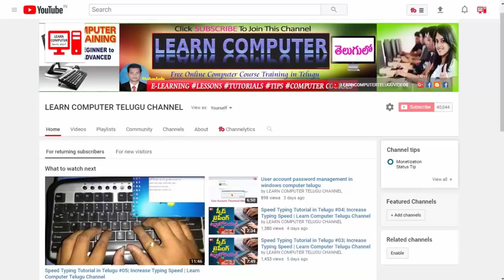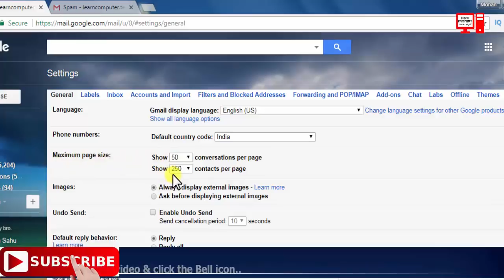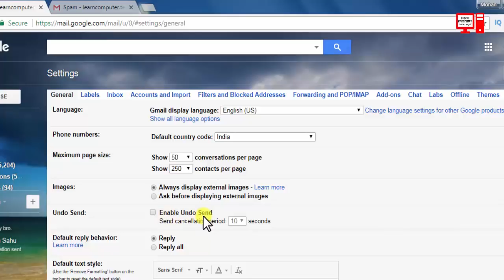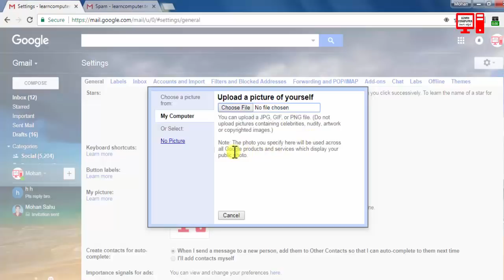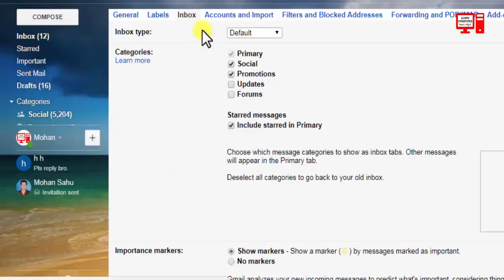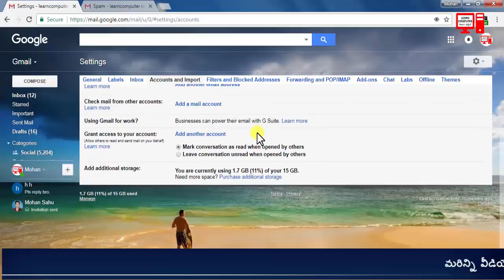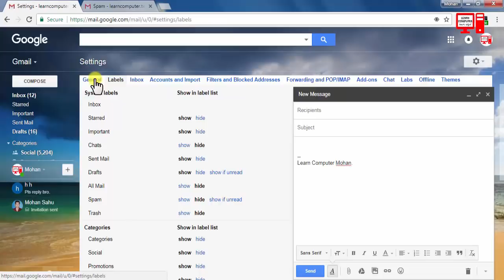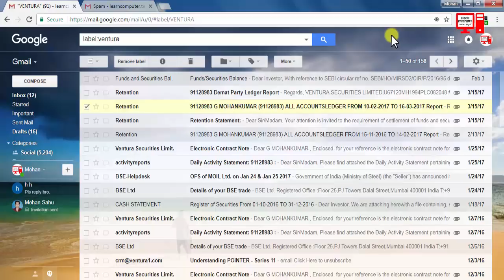Internet Tutorial in Telugu #12 | How to change gmail settings in telugu | Learn Internet Basics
Hi friends! in this video you will learn about  How to change gmail settings  in telugu. ఇంటర్నెట్ గురించి పూర్తిగా తెలుసుకోవలుకునే వాళ్ళు ఈ ఛానల్ ద్వార అప్లోడ్ చేస్తున్న ఇంటర్నెట్ ట్యుటోరియల్స్ చూడవలసిందిగా కోరుచున్నాము.  ఈ వీడియో పై మీ అబిప్రాయాన్ని కామెంట్ రూపంలో తెలియజేయగలరు .